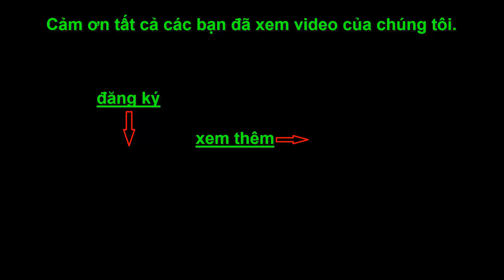Làm Thịt Hổ Tiễn Anh Mười Về Nước ☆ Góc Chia Sẻ